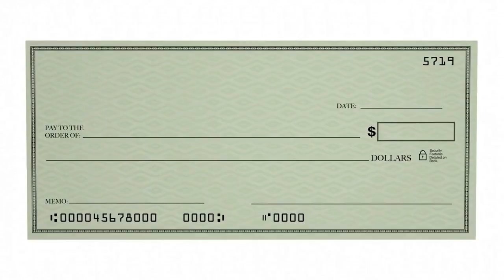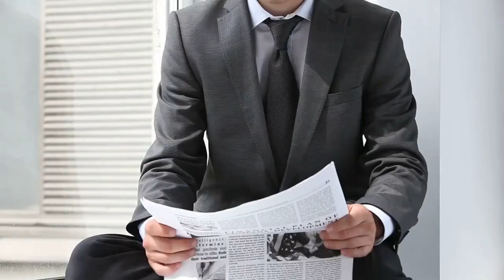Irregular Verbs 빠른 속도로